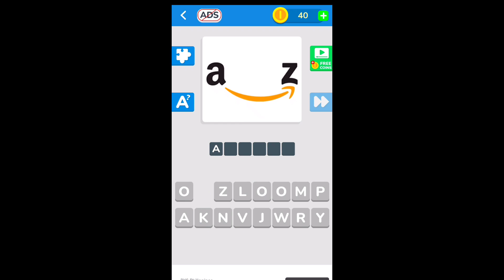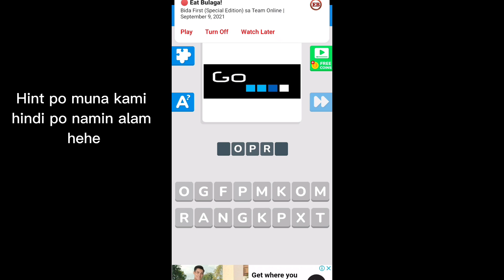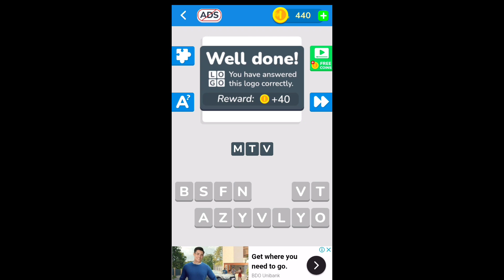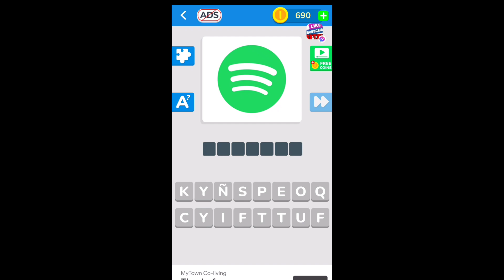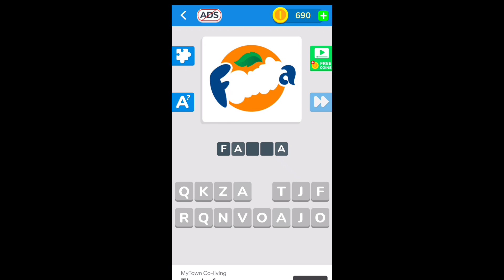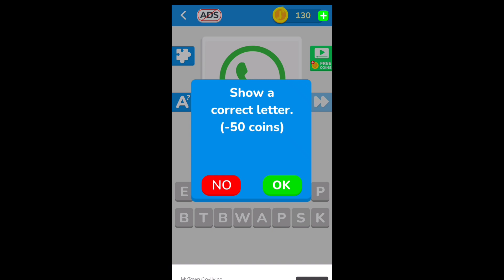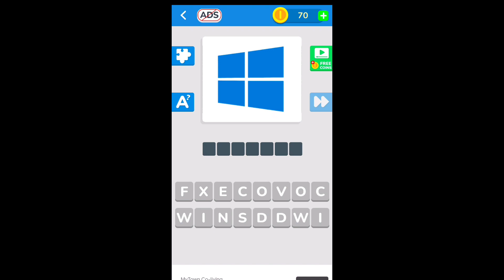Vlog #29:Playing Logo Quiz | Level 1 | RJRS Sisters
📸 Vlog title: Playing Logo Quiz| Level 1 | RJRS Sisters

Another vlog nanaman po mga kasisters!
Laro po ulit rayo mga kasisters maganda din po tong games na to kasi malalaman at matutunan mo po lahat ng mga logo ng mga product hindi lang po dito sa pilipinan pati sa ibang bansa kaya nakakachallenge syang laruin. Sana po ay nagenjoy kayo sa panonood.

Kung nagustuhan nyo po ang aming video.

CHECK THIS FOR OUR PREVIOUS VIDEOS ⤵️
TUTORIAL: